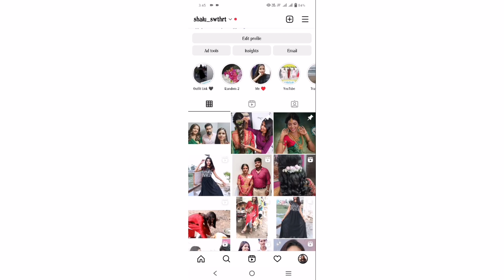Self Grooming New Products Haul from Amazon | Beauty Products Haul | Shalu Swthrt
Buying Links :

1.  Carmesi Disposable Period Panties (XL-XXL) | 360° Protection for Super Heavy Flow | No Leakage, No Rashes, No Discomfort | All-Night Protection | Ultra-Absorbent Core | 4 Pcs

2.  Beauté Secrets Manicure Kit, pedicure tools for feet, Nail Clipper, Manicure Pedicure kit for women and Men, 18 Pieces,Perfect Gifts for Women and Men Rose Gold, Pink

3.  Neutrogena Sunscreen SPF 50+ - 80.0 grams Oil

4.  Lifelong LLPCW30 Rechargeable Eyebrow, Underarms and Bikini Trimmer, Female Trimmer, Portable Eyebrow Trimmer with and without Comb (White) with 1 Hour Runtime (1 Year Warranty)

5.  EverEve Ultra Absorbent, Heavy Flow Disposable Period Panties for Sanitary Protection for Ladies, Maternity Delivery Pads, Overnight Napkins, 360 Degree Protection, Post partum use, M-L, 2 Panties

6.  Sanfe Back & Bum Acne Clearing Lotion with Shea Butter & Peach extracts for healing Bum acne & crusty skin - 100ml | Deeply hydrates the skin | Prevents bum acne | Parabens & Minerals free

7.  Vega I-Wave Hair Waver, (VHWR-01)

My Dress Collections